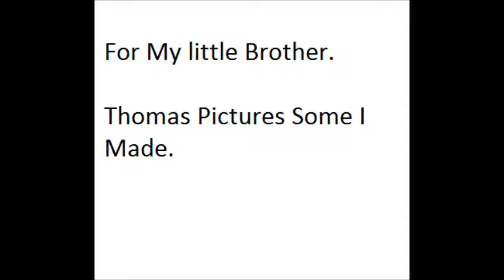Thomas For My little Bro (Quick)